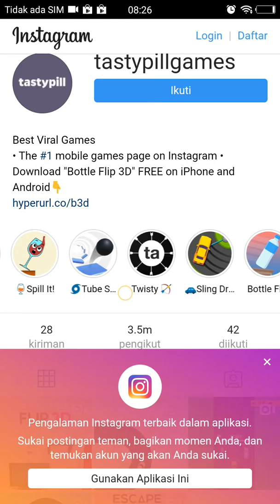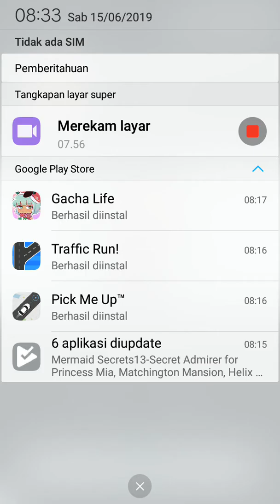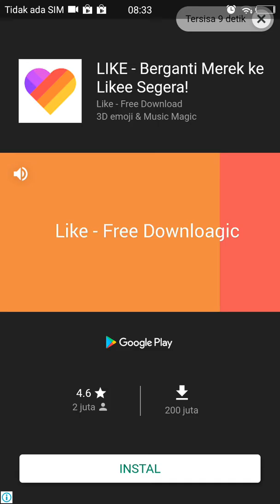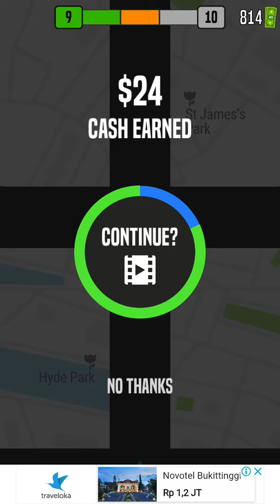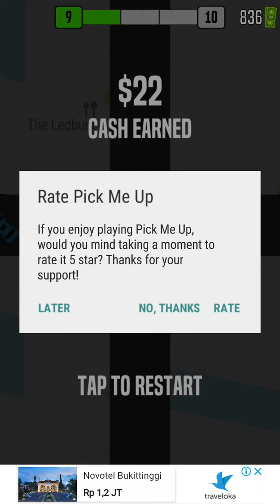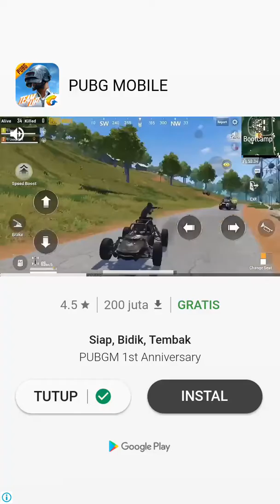First day play pick me up